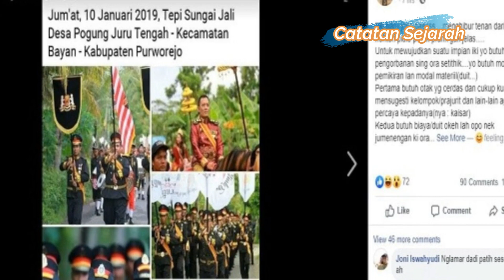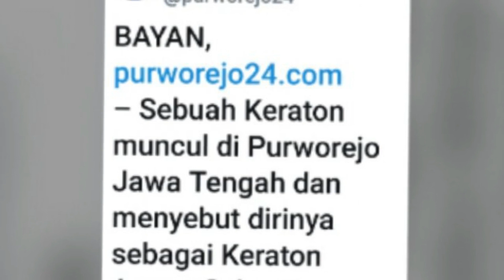Heboh Keraton Agung Sejakat, Ini Penyebab Fenomena Ini Muncul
Adalah Totok Santoso Hadiningrat, pria yang menduduki kursi tertinggi di keraton tersebut. Sementara istrinya, Dyah Gitarja bahkan sering dipanggil dengan Kanjeng Ratu. Lantas Mengapa fenomeni ini bisa muncul?

pic from google